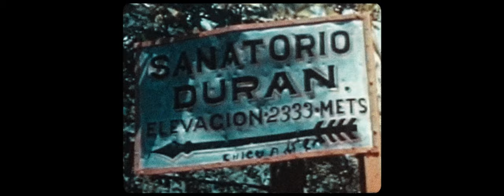Mau Quiros + Tapado Vargas. Meditación.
*Audífonos y Selecciona 5k
"Mientras avanzaba, ocasionalmente vi pequeños destellos de belleza." Jonas Mekas
Hola!, al contrario de lo que sugiere su título, este no es un film para poner la mente en blanco, sino mas bien para llenarla de recuerdos, personales y de mi país hermoso, imperfectamente perfecto.
Tuve el honor y placer de colaborar con mi amigo Carlos Vargas "Tapado", creando la música de una película que solo estaba en nuestras cabezas, y que dio a luz esta recopilación de nuestra sesión de grabación y estos momentos visuales que encontré en el internet y que restauré lo mejor que pude. Desconozco quienes son los camarógrafos que hicieron posibles estos momentos, pues son videos que varias personas han subido a internet a manera de preservarlos, pero les agradezco con el alma su trabajo. Por supuesto, no tengo monetización ninguna para este video, la idea es compartir ese trabajo y el nuestro, eso es todo. Te agradezco la suscripción si te interesa mi trabajo, Gracias!

Fotografía, edición, color y dirección: Mau Quiros
Percusión y efectos acústicos: Tapado Vargas
Sintetizadores, Samples y diseño de sonido: Mau Quiros

*Headphones recommended and select 5k
If you would like to support me so I can keep creating films like these, you can do so here:

"As I Was Moving Ahead Occasionally I Saw Brief Glimpses of Beauty"
Jonas Mekas
Hi! contrary to its title, this film's intention isn't to get you to empty your mind, but to fill it with beautiful memories of my imperfectly perfect country Costa Rica.
I had the honor and pleasure to collaborate on this one with my friend Tapado Vargas, improvising the music of a movie that was only playing in our heads. I do not know the people behind the camera in the old footage, since these videos have been uploaded by many different people as a way to preserve them, but my biggest appreciation goes to them, I tried to restore them the best I could to share their beauty, and of course there's no monetization whatsoever on this video, the goal is to share their work and ours here.

Shot, edited, directed by Mau Quiros
Percussion and effects: Carlos Vargas "Tapado"
Synths, samples and sound design: Mau Quiros.